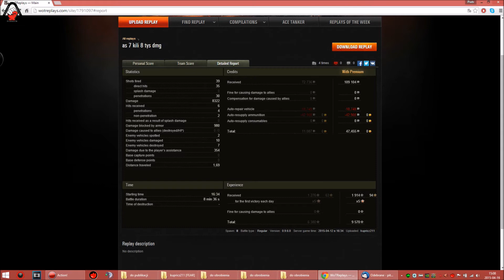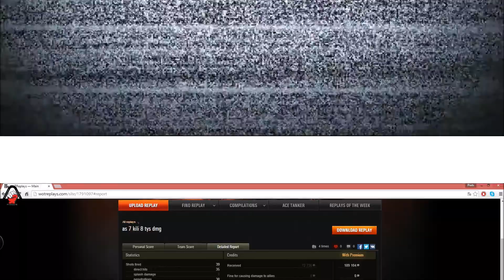kupricz211 [FEAR] Object 140